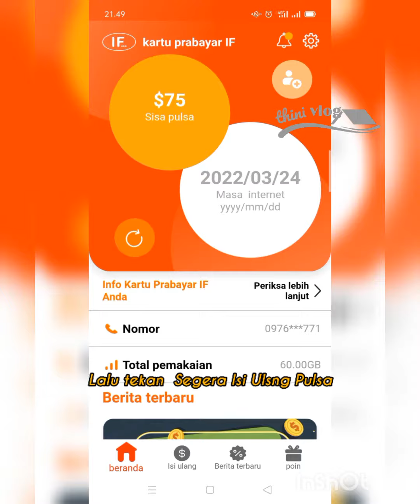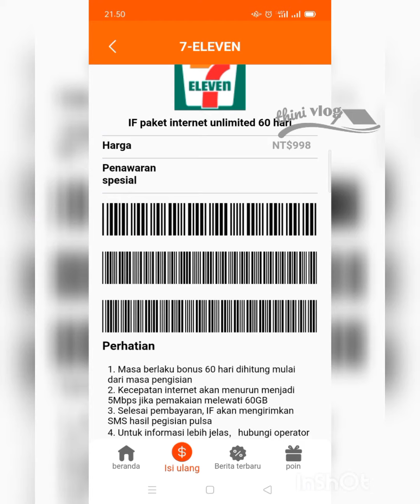Cara kami beli pulsa lewat layanan aplikasi online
cara kami beli pulsa lewat layanan aplikasi online ini bgtu mmbantu kmi yg jauh dari toko Indonesia